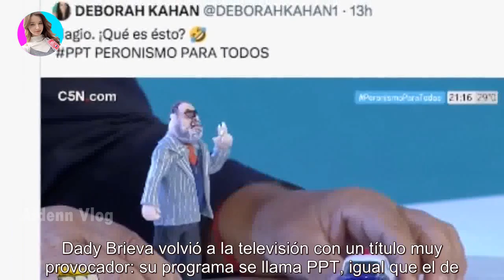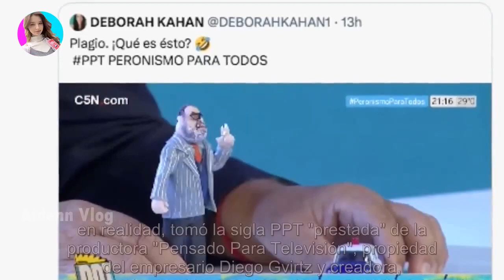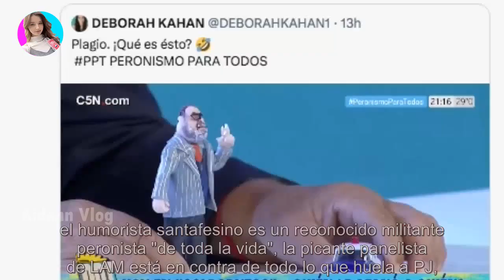Yanina Latorre destrozó a Dady Brieva con terrible insulto incluido por su programa en C5N: "¿Q...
Yanina Latorre destrozó a Dady Brieva con terrible insulto incluido por su programa en C5N: "¿Que es esto? El..." - Últimas Noticias teleshow

La panelista de LAM, la más picante y agresiva de la televisión argentina, "atendió" al cómico muy a su manera. Dady Brieva volvió a la...